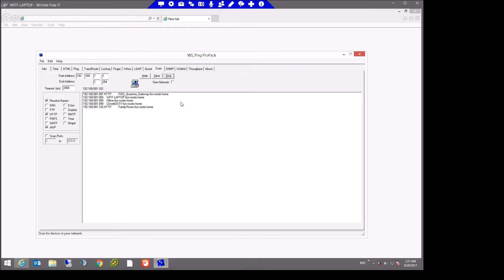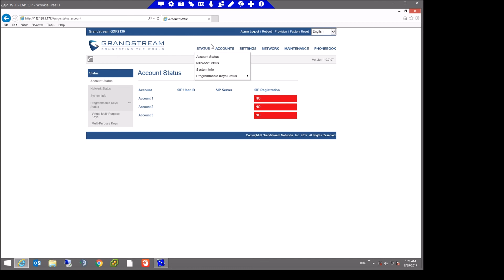How to do a IP/Port scan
You can use any IP or port scanner, in my case i used ping pack pro
Use case: finding a pc or phone or something with specific port opened on the network